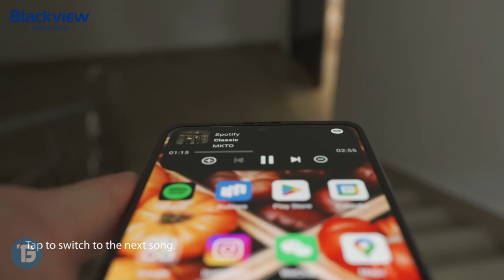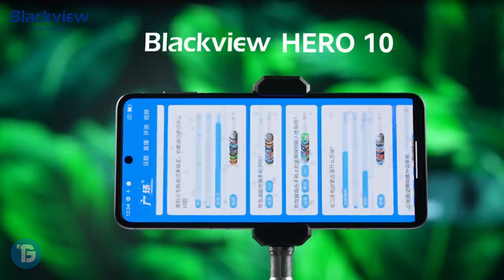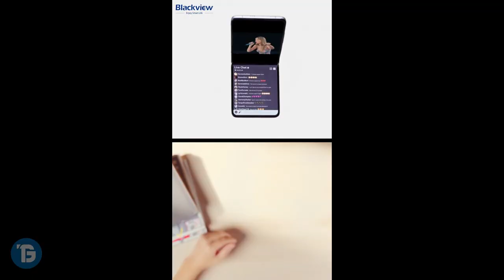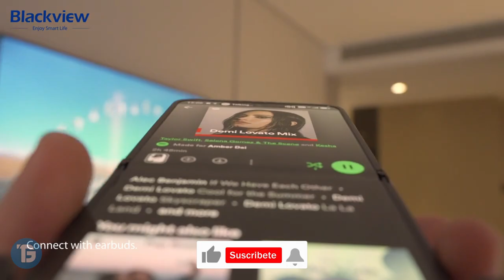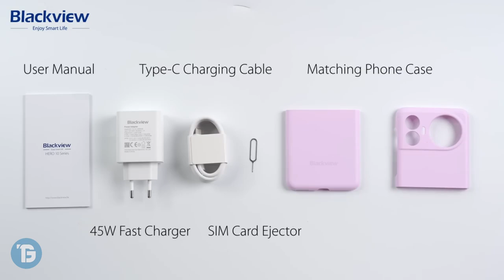✅ NUEVO CELULAR Gama Media BUENO y BARATO 💥 Celular PLEGABLE Blackview HERO 10 ✅ CALIDAD PRECIO 2024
⭐---  Súper Oferta de Lanzamiento del Nuevo Celular Plegable Blackview HERO 10 ⭐ Celular Gama Media y Alta - Calidad Precio ⭐ Celular Bueno y Barato ⭐

💥 Enlace Directo del Blackview HERO 10

💥 MODERNOS TELEVISORES 4K GAMA MEDIA y ALTA
💥 Mejores Modelos de Estabilizadores para Celulares